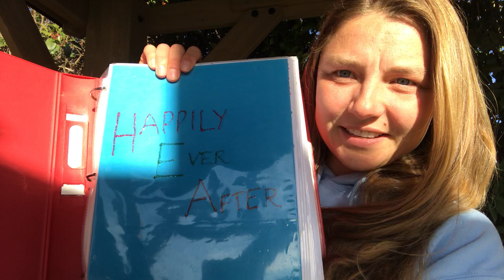Imagine Infinite Moments of Happily Ever After in 2021...! How to Set a New Year's Healing Intention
Kristin Windsor thrives in helping beLOVEd soul friends understand, heal, and liberate their unconscious minds. Kristin enJOYS serving as a healing journey guide to uplift soul friends worldwide into their INFINITE POWER, providing them with insights, guidance, clarity, and loving encouragement towards rewiring their neurobiological data, liberating their parts of consciousness, and transforming their life experience from the inside-out. Explore more about who Kristin is and what she offers through her Consciousness Consultancy

Your Infinite Moments of Happily Ever After AWAIT!
You are WORTHY, and You Always Have POWER!

“Kristin offers some of the most attuned and powerful personal coaching I know of.  The path she has forged in emotional and spiritual healing enables her to go straight to the heart of whatever issue you are facing in your life journey, no matter how insurmountable it may seem. She draws from a very deep well of experience and growth, and was able to give me more insight in one hour than tens of hours in therapy. At the same time she came from a very grounded and realistic place, offering practical, real help, not a theoretical promise. Kristin has helped me discover significant personal truths, ones we often cannot see from the inside. Please allow her to touch your life the way she has mine.” ~Nigel Surridge, PhD

Blessings, Soul Friends!

“I say, with zero hesitation, that Kristin has literally changed my life. Kristin has an unparalleled depth of knowledge into topics of consciousness, mental health & trauma recovery, and I have complete confidence in her ability to impact humanity and change the world through her work. Kristin Windsor is meant to change the world, and if you don't believe me, try working with her and watch your own life transform.” ~Haley Stern
“Backed by diligent and thorough research from the latest related science plus her own powerful personal experience, it is a consultation that cannot be found from a traditionally qualified professional who has neglected their own inner work. Kristin brings an inspiring and nourishing energy to sessions that supports and validates this delicate work that we are so invested in.” ~Caitlin Sommer

“My experience getting a consultation from Kristin Windsor was at the same time soul expanding and gentle. Kristin has a highly-attuned, elegant way of bringing a person to a solution with a simplicity that belies the actual complexity of the pathways she navigates. I started enjoying noticeable results the day of our consultation, and I’m still enjoying the benefits of that consultation several weeks later. What surprised me most, perhaps, was that she identified the underlying  pattern with such graceful precision. She then rapidly helped me develop a simple routine for progressively altering a neuroceptive pattern that had been a persistent difficulty. The consciousness consulting session was, to say the least, a transformative experience.” ~ Jared Powell

“Kristin is such a visionary! She was kind, compassionate, creative, and understanding during our consultation. She is very professional and passionate about her work. I would recommend her and the work she is doing to anybody!” ~Mercy

“I was not only able to explore issues that have kept me stuck in place for years up until now in a highly constructive way, but also experience Kristin’s grace and wisdom first hand. The overwhelming impression I received was that I was connecting with someone who had walked this path before and made it through, to become a force for positivity, healing and light. I am so grateful to have had this opportunity and have felt some exciting changes over the days since the call, and created some bold new choices about how I want to live the rest of my life; which, as I learned from Kristin, can begin any day that I choose.” ~Alana

“Kristin Windsor's scientific methodology to bridge the gap between trauma and recovery is revolutionary in the world of mental health. Her healing toolkit among other products she creates are profound and unique. There truly is no other resource out there like Kristin's Consciousness Consultancy. I can't recommend this professional enough, and I highly encourage anyone curious about healing, taking steps for self-improvement, or trauma recovery to gain exposure to her healing services. It is with great joy that I say that Kristin's Consciousness Consultancy has changed my life for the better, and I hope it does for you, too!” ~Rebecca Bartels